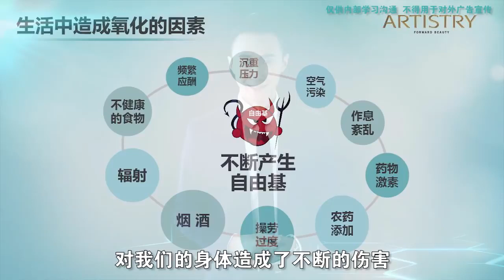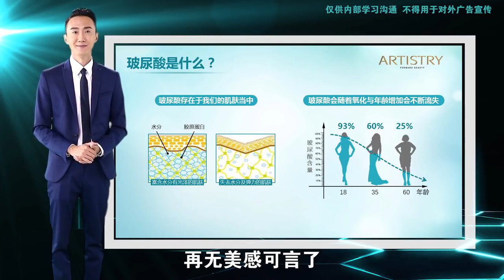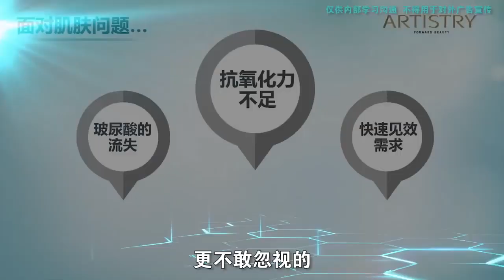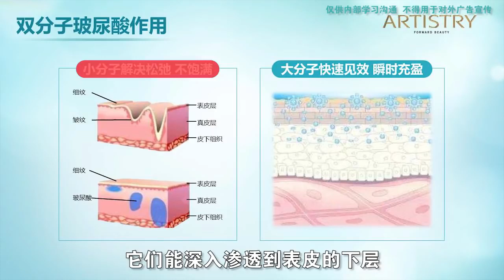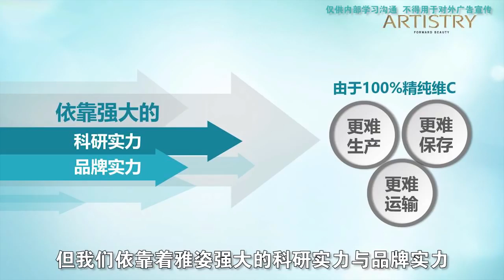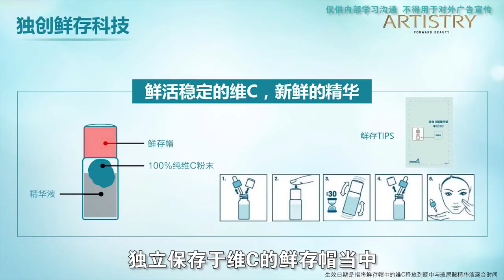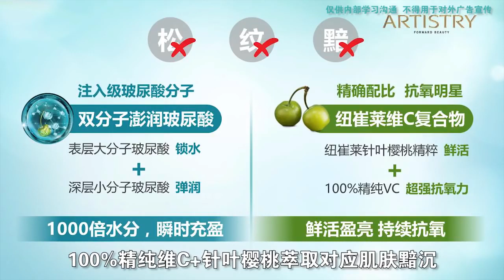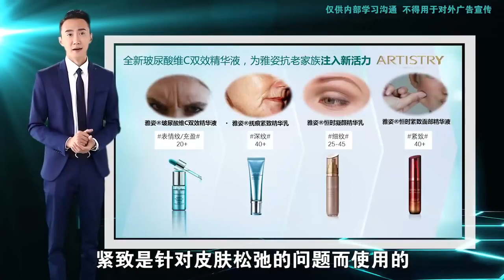玻尿酸维C双效精华液产品培训 by幸福园